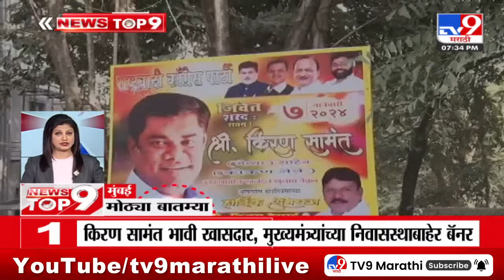TOP 9 Big News | मोठ्या टॉप 9 न्यूज | 7.30 PM | 4 January 2024 | Marathi News